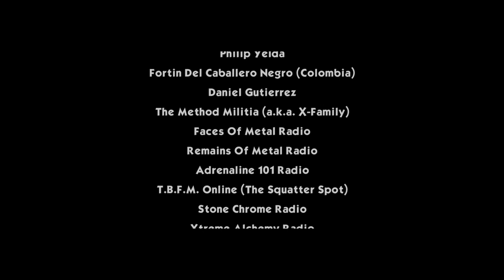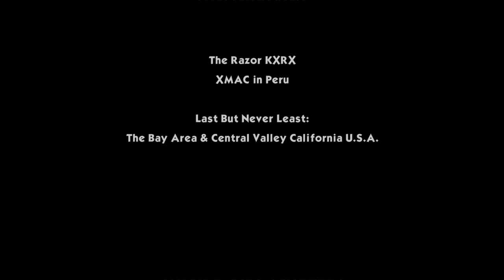X-METHOD - SUICIDE GIRL (CUTTER)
The Girl
   ERIKA ROCK

Cameras
   LEWIS PHOTOGRAPHY
   GUANACO EL UNICO
   ALEX SANTIAGO

Editing, Effects & Post Production
   ADAM BOVÉ

Wardrobe
   LISSETH SANTILLANA

Location Sound
ADRIAN RECANIA